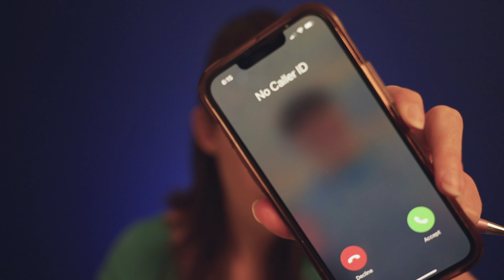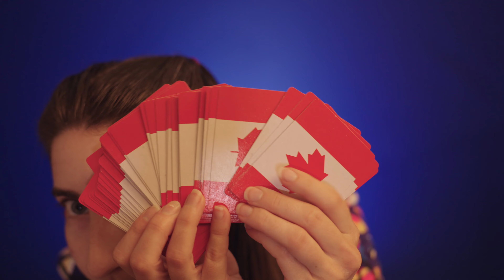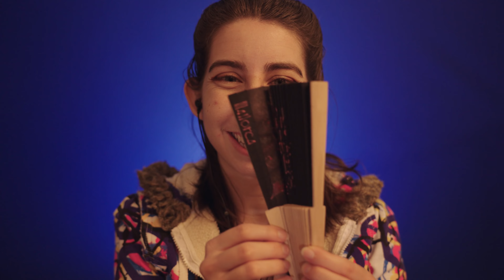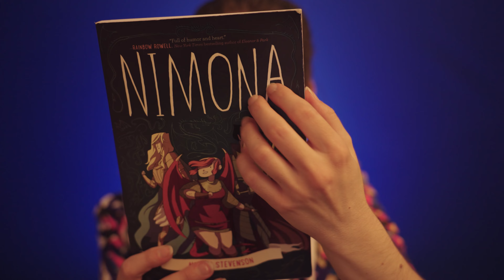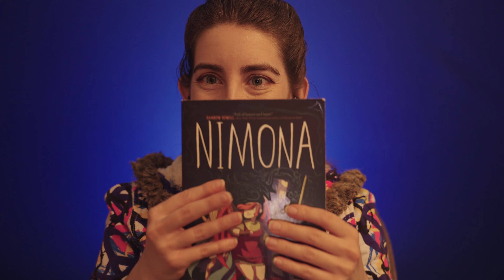Can You Guess The ASMR Sound?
Can you guess what objects I have purely by its sound? Enjoy this fun, relaxing and interactive game. Headphones are recommended for this fun experience!

You can also check out their newest piece, Lennox Mutual, which is entirely pay what you want!